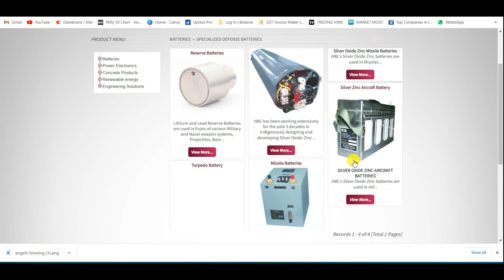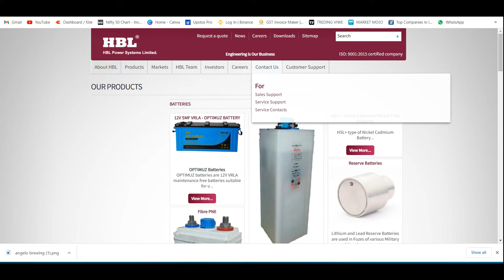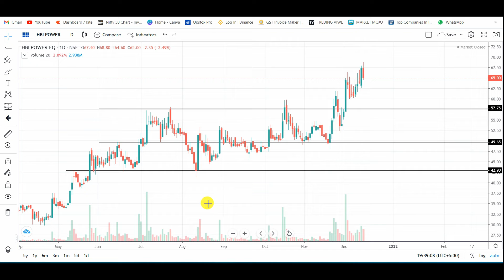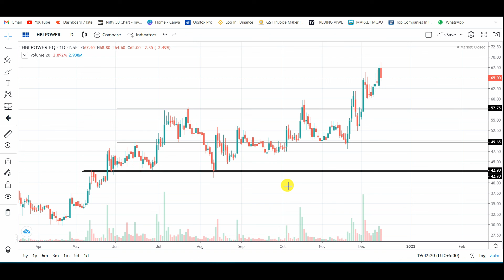POWER SECTOR STOCK | Penny Stock | Stock market For Beginners | Stock Market in Hindi 🔥 📣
About This Video: Stock market For Beginners | Share market for Beginners | stock market in Hindi

for any action taken by the viewers basing on these videos.
Author will not be
responsible for the any individual losses.